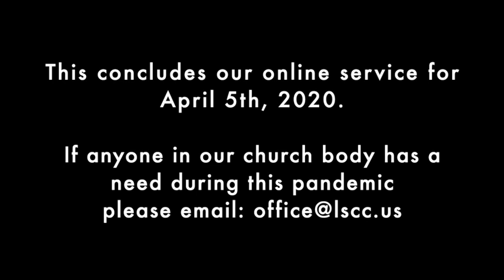Life Spring Sunday Service 04/05/2020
How can we have hope when everything is up in the air?
SERIES: EASTER WEEK 2020
Message by Pastor Tony Amatangelo